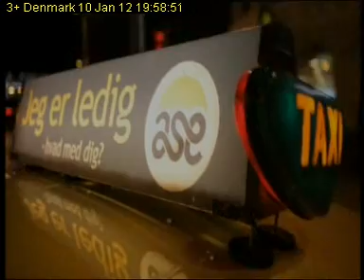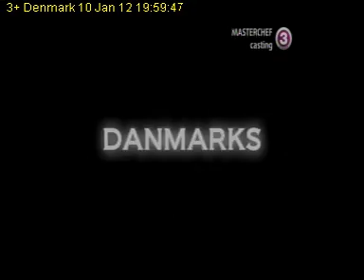3+ Denmark 2012 01 10